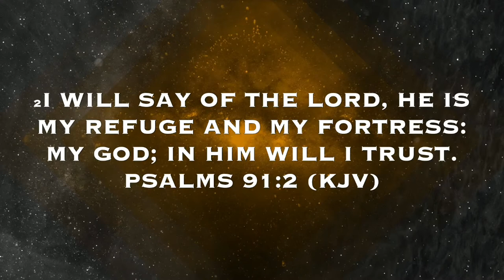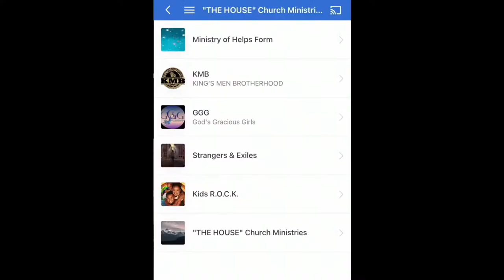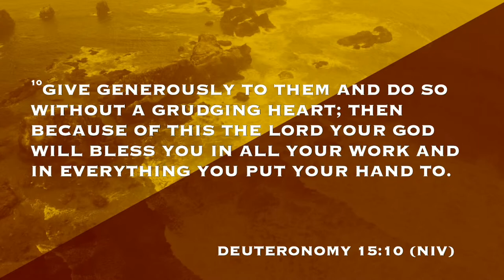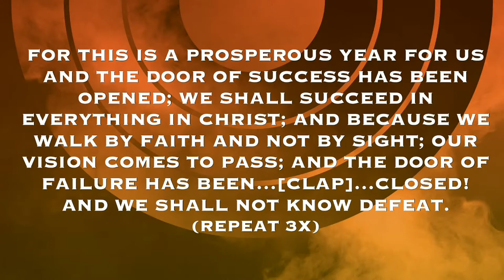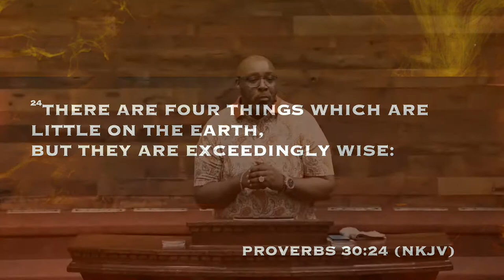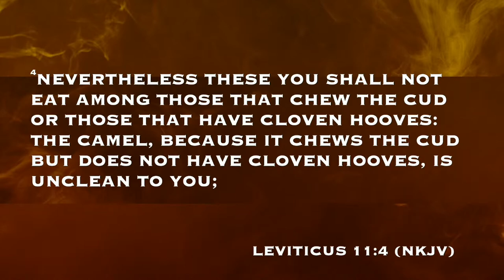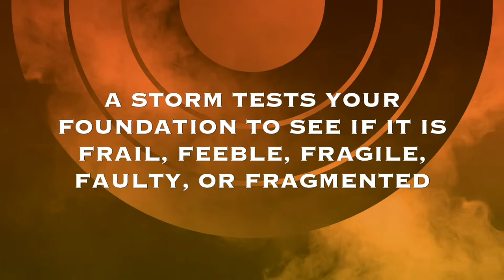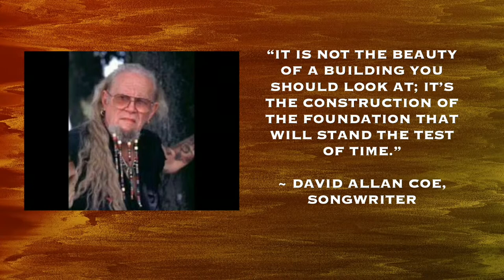The Lesson of the Rock Badgers (Conies):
Foundation & Fortification